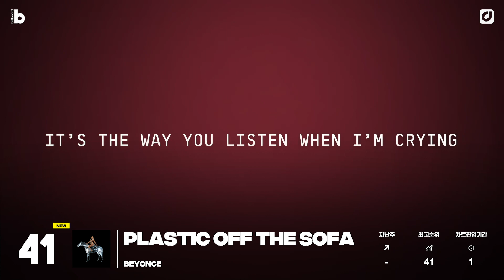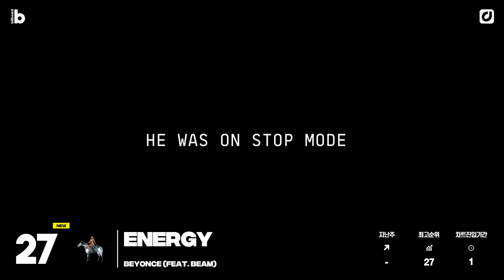빌보드 핫 100 차트 8월 13일 주간ㅣbillboard HOT 100 (Aug 13th, 2022) [3분차트]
정규 7집 [Renaissance]로 돌아온 비욘세가 대부분의 수록곡을 차트인 시키는데 성공한 이번 주, 앨범의 선공개 싱글 ‘Break My Soul’이 차트 정상을 차지하는 등 압도적인 화력이 나타나고 있는데요 👑

한편, 천재 뮤지션으로 평가 받으며 최근 주가를 올리고 있는 스티브 레이시는 이번 주 7위에 안착하며 커리어 첫 Top 10곡을 배출하기도 했는데요, 💪

그 외에도 이번 주 차트에 어떤 변화가 일어났을지 3분 차트 영상에서 지금 바로 만나보세요👀